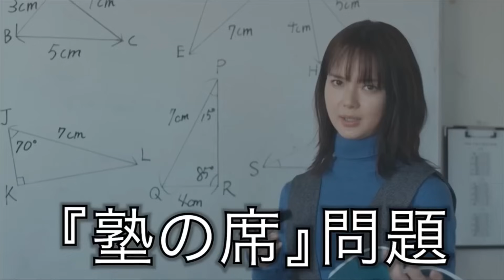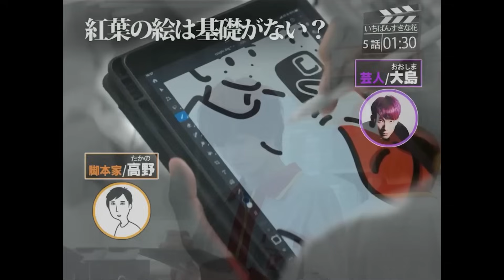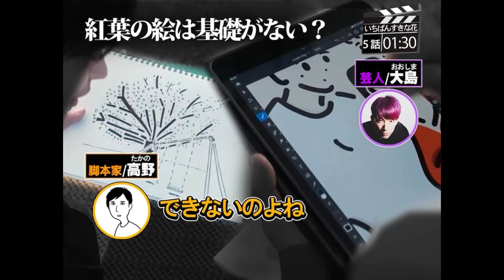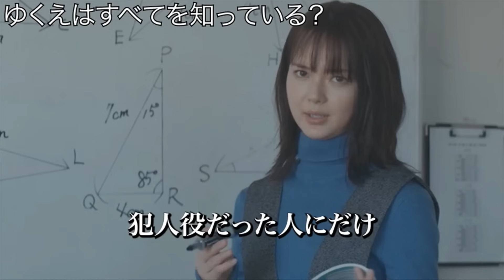【いちばんすきな花】神シーンと伏線回収プレイバック解説/考察/感想4-8話フルテロップ入りダイジェスト【多部未華子 松下洸平 今田美桜 神尾楓珠 仲野太賀 臼田あさ美 生方美久】【高野水登 大島育宙】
※YouTubeの自動生成字幕が見やすいように、
実験的に画面下にスペースを空けています。
（字幕は動画公開後少ししてから反映されるようです）

高野水登
脚本家。『真犯人フラグ』、『映像研には手を出すな！』（映画・ドラマ）、『賭ケグルイ』（映画・ドラマ）、『あなたの番です 扉の向こう』、『仮面ライダーゼロワン』23.24話&プロジェクトサウザー、『王様戦隊キングオージャー』など。

大島育宙
芸人。映画・ドラマ考察YouTuber。「太田光のつぶやき英語」（Eテレ）で映画インタビュアー、文化放送「西川あやの おいでよ！クリエイティ部」に火曜コメンテーターとしてレギュラー出演中。「週刊フジテレビ批評」辛口ドラマ放談コメンテーター。

お便りやお仕事・コラボのご依頼は